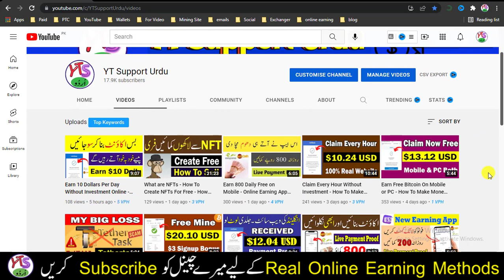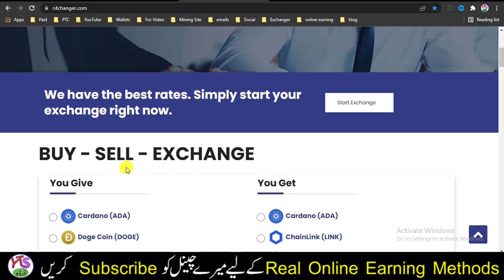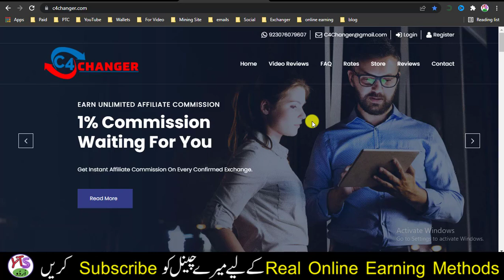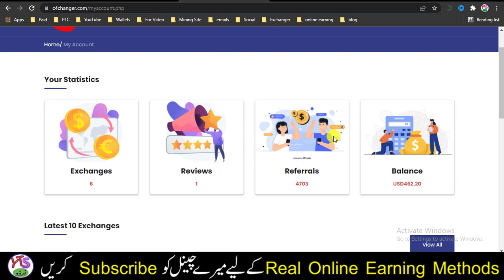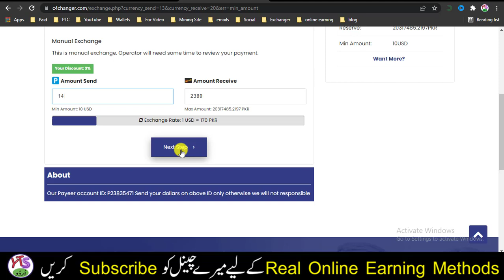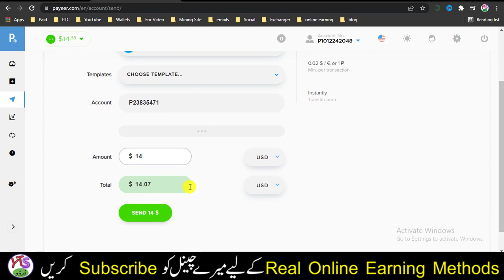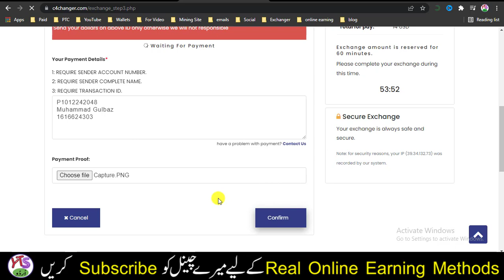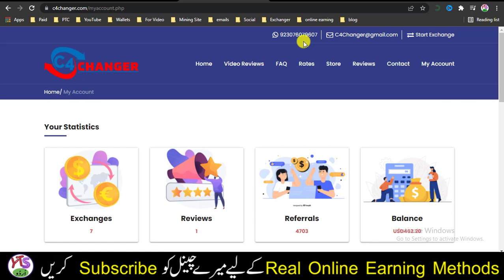How To Transfer Money From Payeer To Jazzcash Easypaisa - LIVE PROOF - YT Support Urdu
AoA! today in video how to transfer money from payeer to jazzcash; how to transfer money from payeer to jazzcash; LIVE PROOF; c4changer live proof, c4changer real or fake, c4changer review, payeer withdraw easypaisa. payeer to jazzcash live exchange 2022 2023 urdu hindi pakistan, exchange in Pakistan, I have upload videos regarding make money online, online earning without investment and with investment in Pakistan and all over the world. so visit my channel for more information. Click on Link given below: